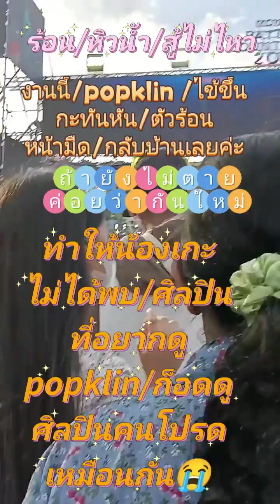เที่ยวกันป่ะ พัทยา #30/12/2565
ได้ภาพคอนฯ เท่านี้จริงๆ เป็นลมค่ะ ไม่ไหว อดน้ำ ไม่ได้จริงๆ